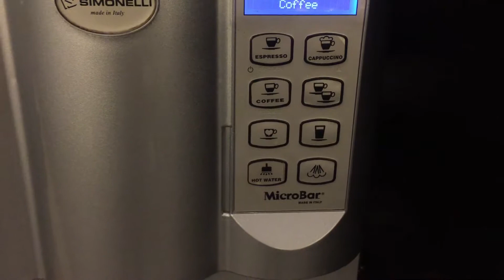2016年10月 Malaysia Airlines Golden Lounge in KL by プーケットしまかぜ案内人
クアラルンプール空港のゴールデンラウンジです。
いつもおなじみのラウンジ。
早朝はすごく寒いです。
ビジネスクラス利用でもれなくラウンジの利用がついてきます。